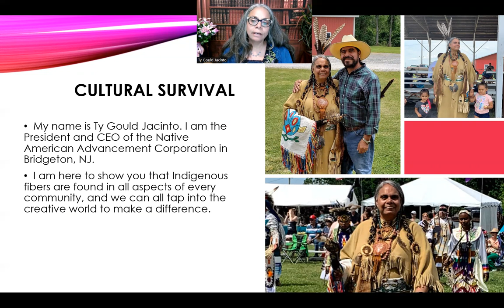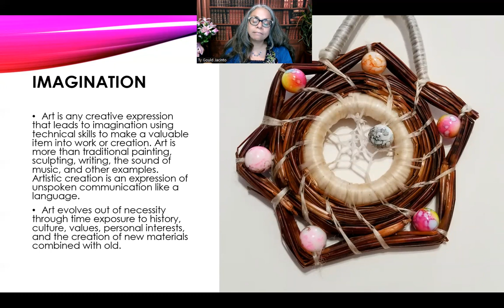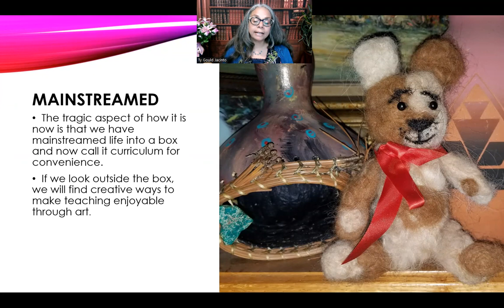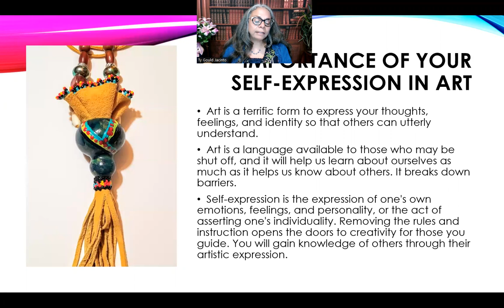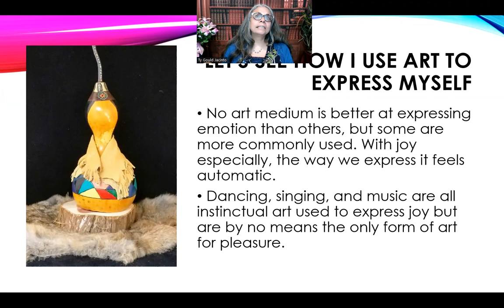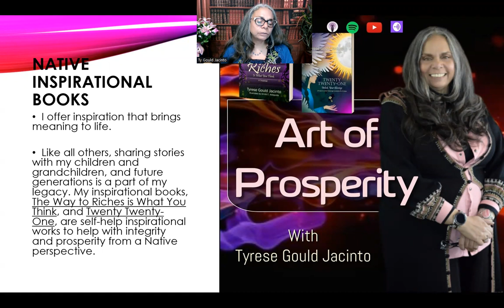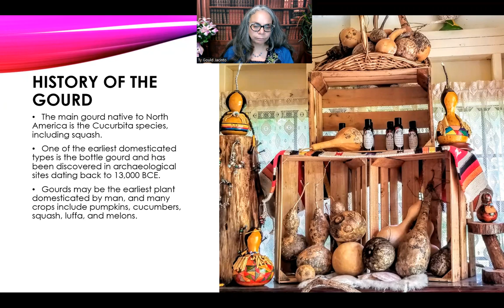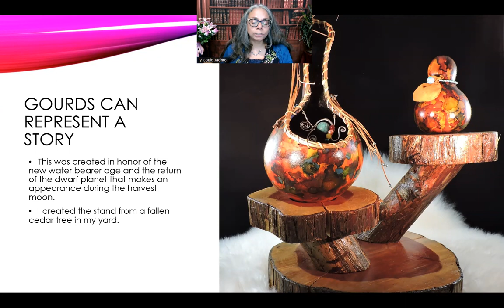Indigenous Fiber in Our Art - Liberation through Radical Self-Reflection Conference 2022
Indigenous arts are a part of the fiber that makes our society. Each woven thought of brightly colored thread encompasses our teachings, lifestyles, survival, and contribution to this great land.
The Indigenous way of seeing provides the "why" to many unanswered questions to acknowledge the Indigenous impact. Why do we need to know how it is made? Why do we need to see the beauty in nature? Why do we combine art with the usefulness of the object?
 When we speak of "liberation through radical self-reflection," we share how our work can contribute to a more understanding world. It is not radical; it is eye-opening; the beautiful and perfect imperfections open the soul to the creative process and explore the necessity's object.
Art is any creative expression that leads to imagination using technical skills to make a valuable item into work or creation. Art is more than traditional painting, sculpting, writing, the sound of music, etc. Artistic creation is an expression of unspoken communication like a language. Art evolves out of necessity through time exposure to history, culture, values, personal interests, and the creation of new materials combined with old.